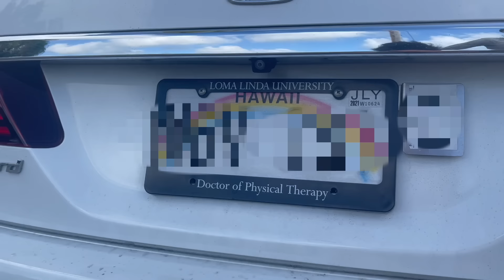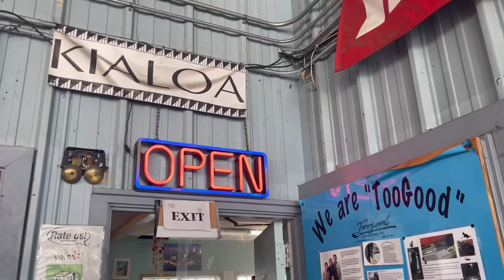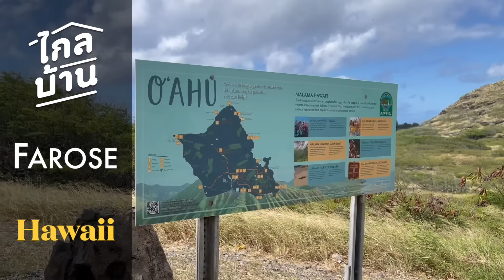ไกลบ้าน EP60 ฮาวายในกูเกิ้ลไม่เป็นแบบนี้!